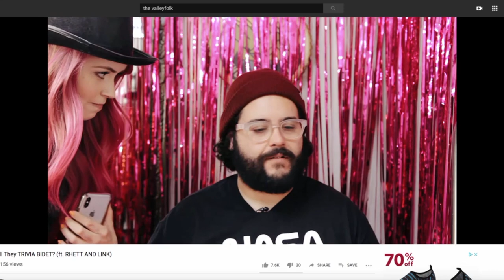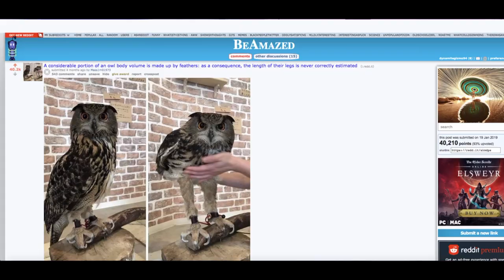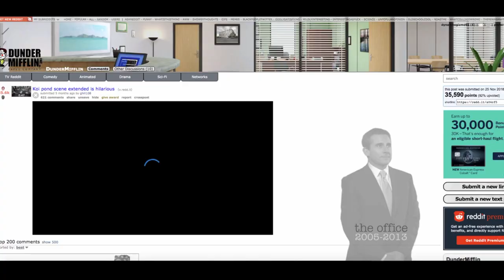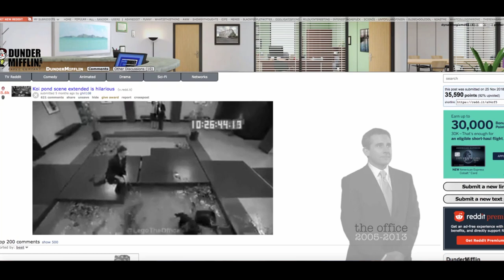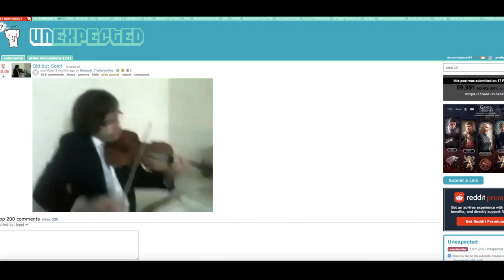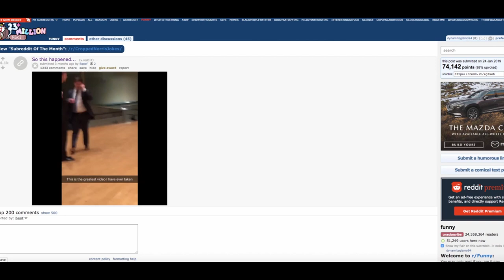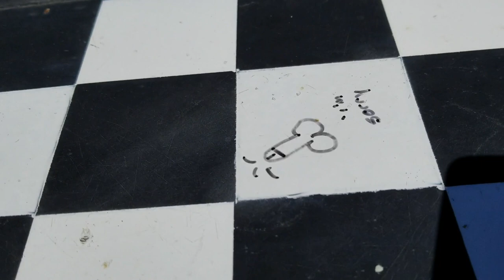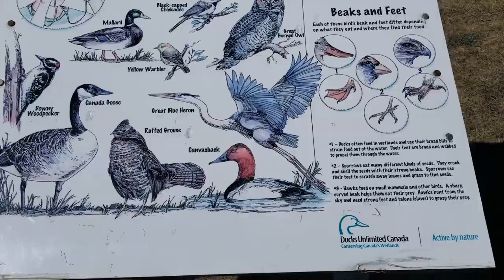Dog vs Gopher **BLOOD WARNING** - The DynamiteGizmo Podcast Ep.#69